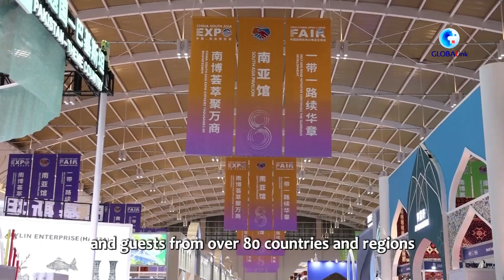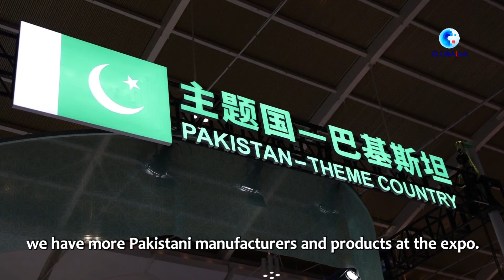GLOBALink | Foreign exhibitors embrace business opportunities at China-South Asia Expo